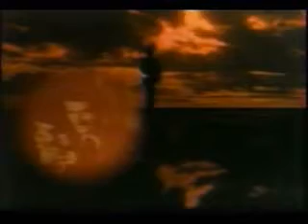Sunday Mystery Movie Opening - McCloud, McMillan & Wife, Columbo, Hec Ramsey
This intro always gets to me...takes me back to when I was probably 8 or 9.  Our family watched the movies regularly, and I got into them, always mesmerized by the awesome instrumental "whistling" like sound combine with the guy who in fact appears to be striving to solve a mystery, searching for a clue with his flashlight at twilight.  Perfect for my 9 year old mind.

Turns out, not much has changed.  I've had this vid on my PC for a couple years.  Just watched it again and got the same feeling I did 45+ years ago.